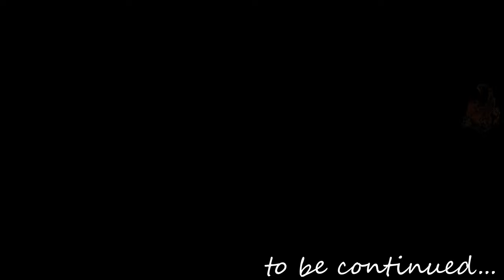Death Stranding Part 99